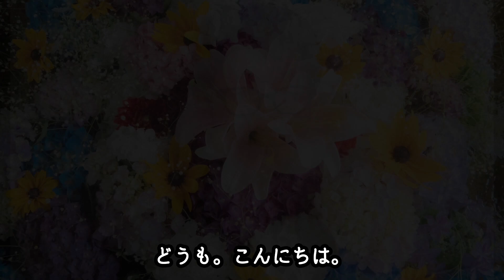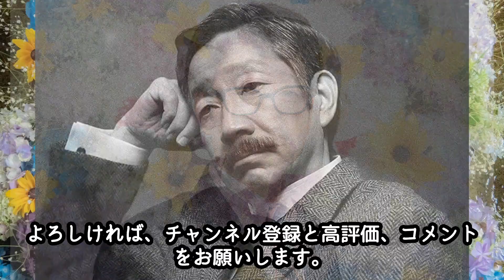【訃報】愛は勝つ・KANさん急逝の原因はあまりにも珍しすぎる奇病だった…！？流産してしまった子の元へ旅立った彼の苦悩に涙が止まらない…！？